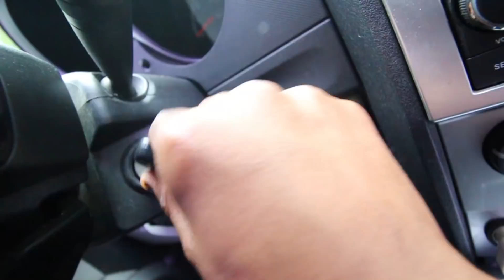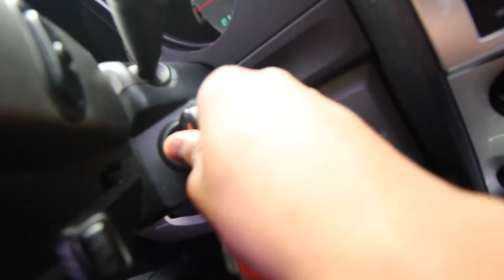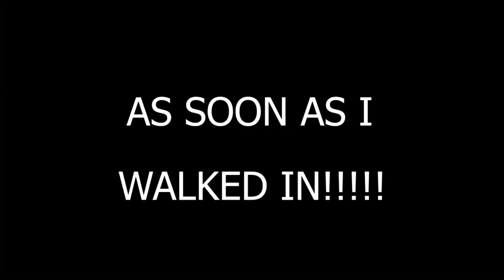Air Jordan Bred 4 Pick Up Vlog! SOLD OUT!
Air Jordan Bred 4 Pick Up Vlog! SOLD OUT! The Air Jordan Bred 4s are the most anticipated sneakers of 2019. Even though the bred 4s released early online and on the Nike snkrs app today is the official released date. the Jordan 4 is one of the most iconic Jordans of the Jordan brand. in this video i will be doing a pickup vlog on the Air Jordan 4 bred and a full review! please tell me what you think!